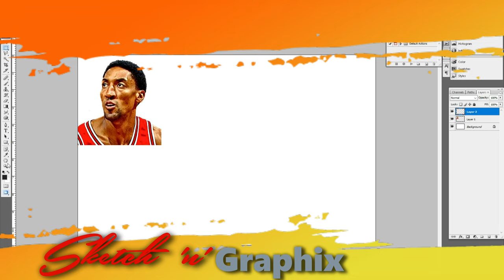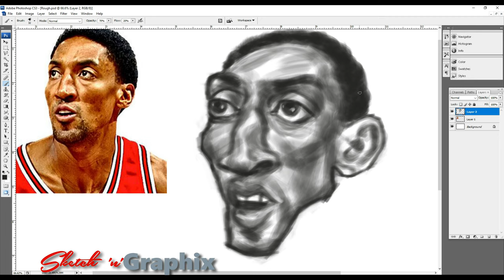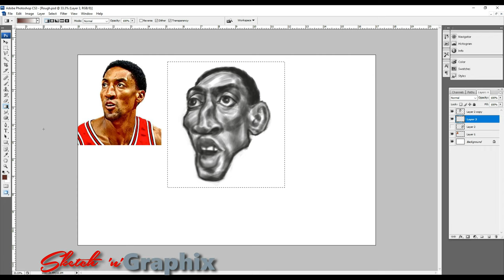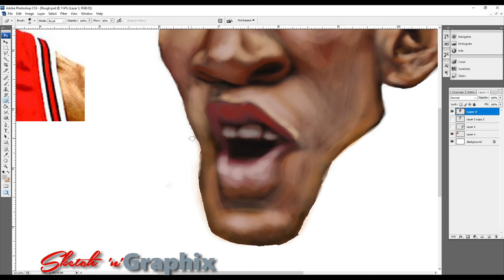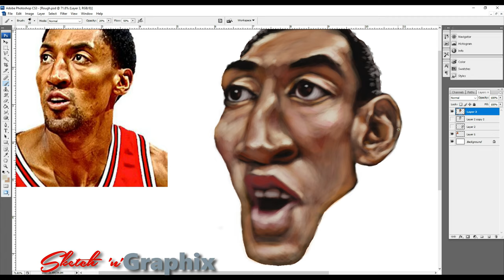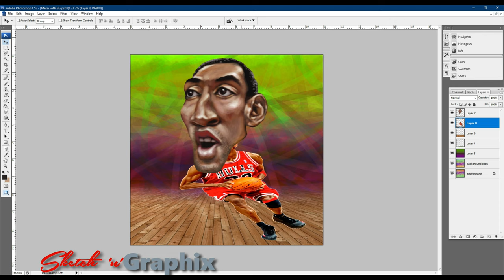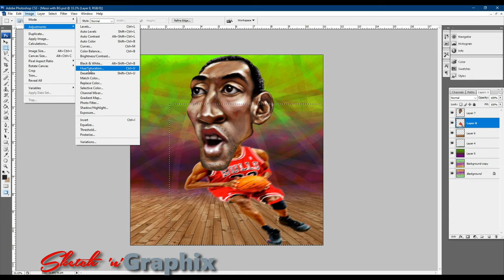How to draw a caricature of Scottie Pippen in photoshop 🏀🏀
MJ wont be MJ without Scottie ⛹🏽‍♂️⛹🏽‍♂️⛹🏽‍♂️

This video is showing how to draw a caricature of Scottie Pippen in photoshop, but also try to cover the following subject:
- digital sketching
- photoshop caricature time lapse
- adding background in PS

This channel has other related YT video clips about how to draw caricatures, time lapse drawing in digital and traditional watercolor drawings.